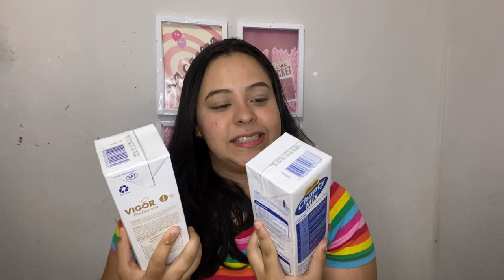QUAL O MELHOR CHANTILLY? DIFERENÇA ENTRE CHANTILLY AMÉLIA E AMÉLIA SUPREME ♥️😍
Oiiie minha gente linda ❤️😍
Pessoal, sei que essa questão de marcas de chantilly é bem individual, estou relatando a minha experiência com essas marcas ♥️♥️
espero que gostem desse vídeo que fiz com muito carinho ❤️

Quer adquirir uma máquina de cartão maravilhosa, e o melhor com um super desconto? Clica aqui que eu te indico uma super baratinha ❤️

Use a minha indicação do PagSeguro e comece a aceitar cartão sem pagar aluguel! E ainda ganhar $10 Escolha uma maquininha para você ;D

Se quiser seguir a gente no Instagram é muito fácil ❤️ basta clicar no link aqui em baixo ❤️